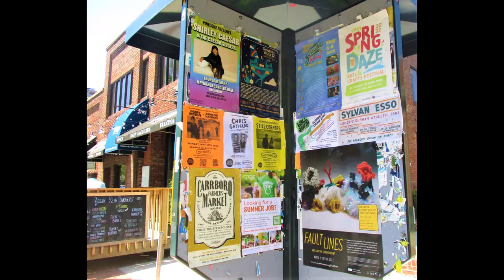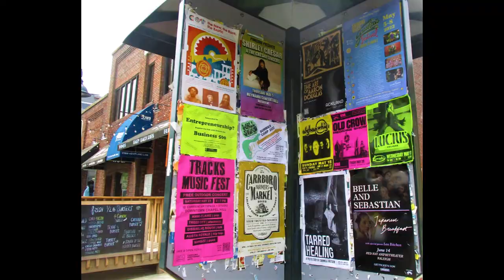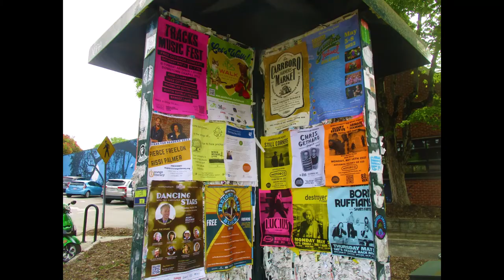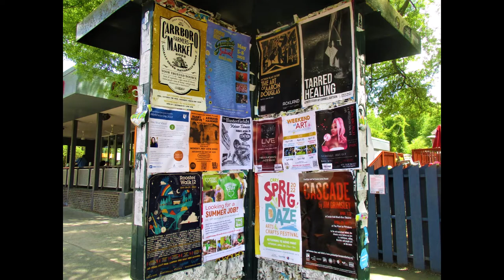Information Carousel IDN050122